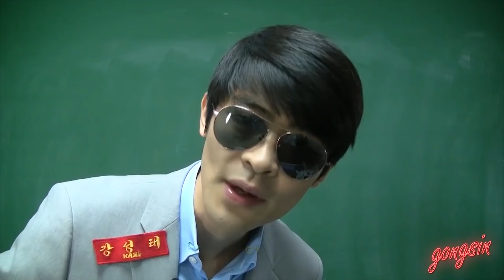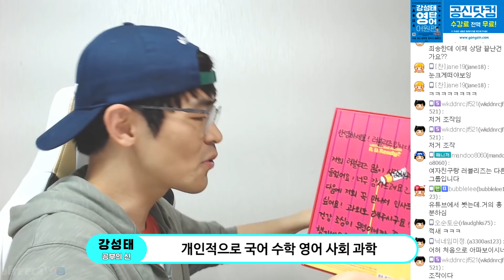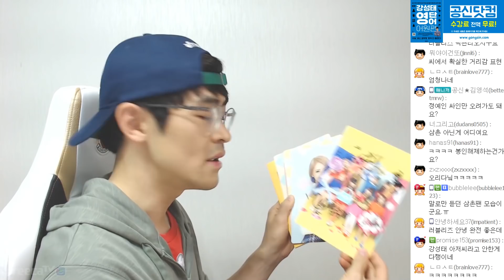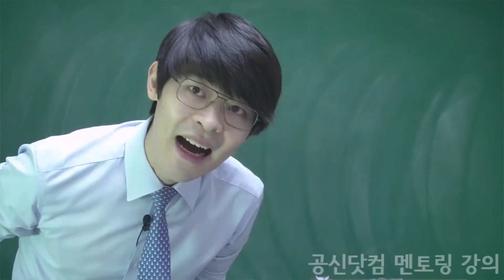감히 러블리즈를 무시해? 극대노한 성태형 ★ 공신 강성태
너~는~공~부~안~하~지~ 팩-폭♪

[공부의신 페이스북] 좋아요!